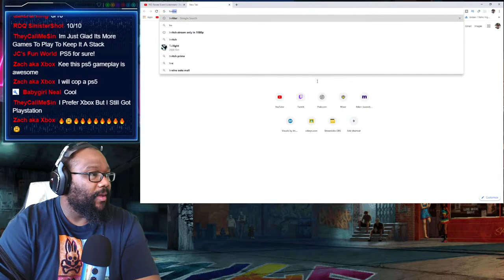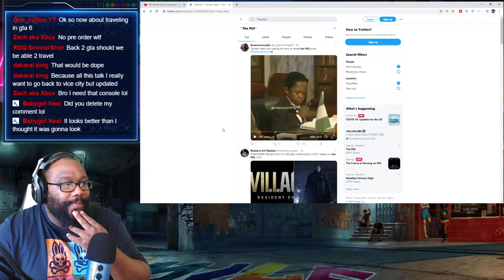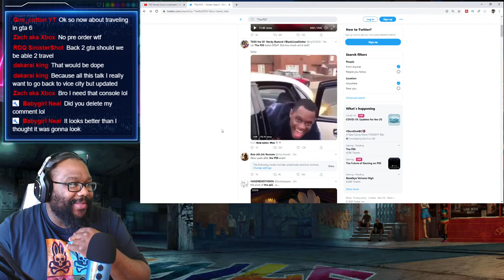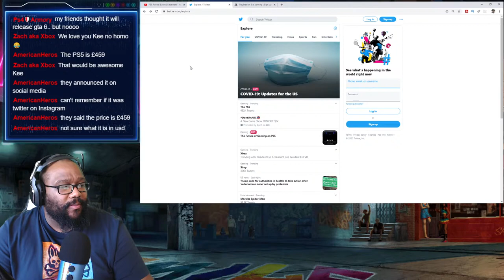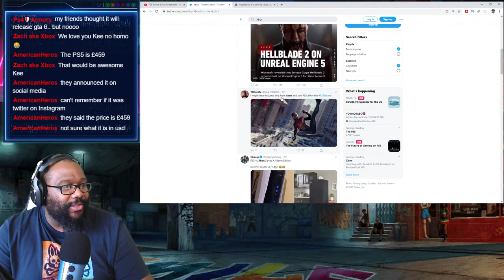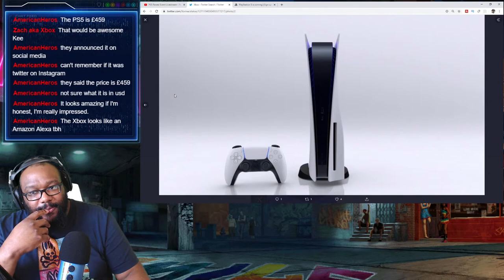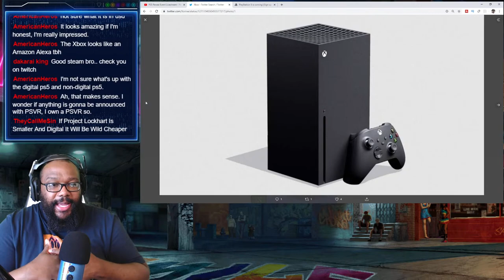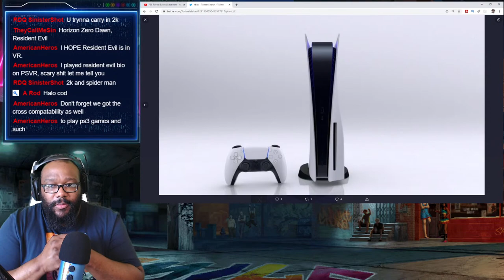Live Reaction Playstation 5 - The Future of Gaming (PS5) Live Game Play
TODAY THE DAY GAMER'S THAT WE GET TO SEE WHAT PLAYSTATION HAVE TO SHOW US AS WE SEE THE FUTURE OF GAMING AND THE NEXT GEN ON GAMES!
What Games Are You Hoping For? Resident Evil 8? Horizon Zero Dawn 2? Silent Hill Reboot? Or Maybe Horizon Zero Dawn 2. At The End Of The It's Going To Be Fun! THIS IS WHO WE GAME!

Much Luv And ENJOY!  OH AND SONY SAY WEAR HEADPHONES IF YOU CAN

PS5 event for Thursday, June 11 at 1pm Pacific Time / 9pm BST On Twitch & YouTube.